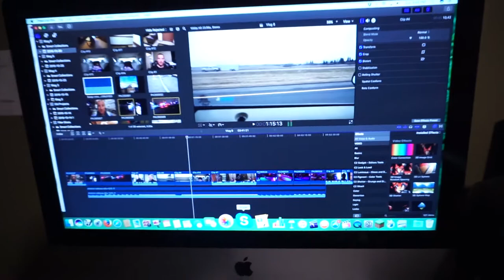Damn You Apple! - Vlog 6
I'm trying to get caught up with you! It's been awhile. I've been busy with work, family, road trips. Sorry it's been so long. I have a big problem with the update to FCPx. I'm done with it. Adobe here I come!
I don't have a clue how to use Adobe Premiere Pro.

Shot on Sony A6000, Canon 5d mkii